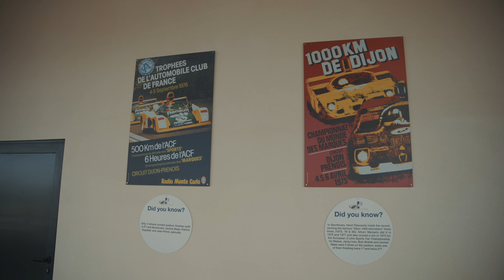SPORTEC | Trackday Academy Dijon with Marcel Fässler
🇬🇧 The green hell of France! Dijon is a fast track, has differences in altitude and, at 3.8 kilometers, is significantly longer and more demanding than the other Sportec Trackday Academy circuits. We enjoyed the two days to the full in perfect temperatures and set fast lap times during the event. Three-time Le Mans winner Marcel Fässler was once again able to impart his extensive knowledge to our participants and thus improve each individual lap by lap.

If you want to know more about trackdays, coaching and pure fun on four wheels, here is the link to our

🇩🇪 Die grüne Hölle Frankreichs! Dijon ist eine schnelle Strecke, hat Höhenunterschiede und ist mit 3.8 Kilometer deutlich länger und anspruchsvoller als die anderen Rennstrecken der Sportec Trackday Academy. Wir genossen die zwei Tage bei optimalen Temperaturen in vollen Zügen und sorgten während der Veranstaltung für schnelle Rundenzeiten. Der dreifache Le Mans Sieger Marcel Fässler konnte sein umfangreiches Wissen abermals unseren Teilnehmern vermitteln und so Runde für Runde jedes einzelnen verbessern.

Wer mehr zum Thema Trackdays, Coaching und Spass pur auf vier Rädern erfahren möchte, hier der Link zu unserer